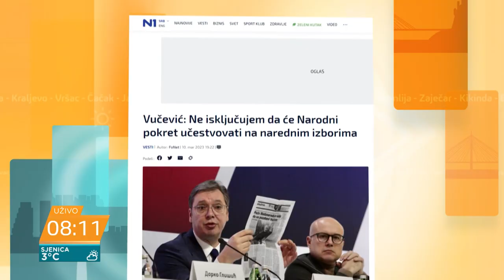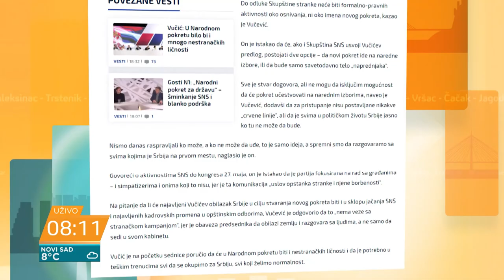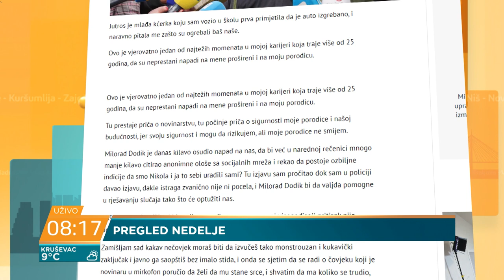Ivana Stevanović: Premijerka šalje poruku da je sezona lova na novinare otvorena